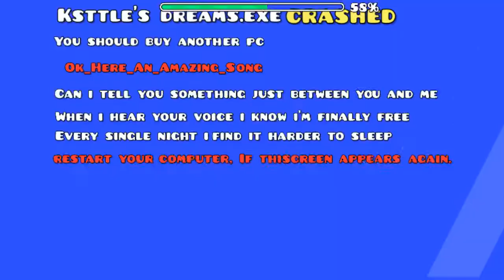[GD] "All Inside My Dreams" by Steven Ksttle (Demon) (Coin) | Geometry Dash 2.113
✦Coin:
►1:04 (0:03) (0:50) (1:00 Touch only the blue ones)
✦Level: Easy Demon 10✬
✦Level Song: Synthion & Sefaro - Galactic
✦Level ID: 56885977
✦Song ID: 831502
✦Account: ItsMashiK